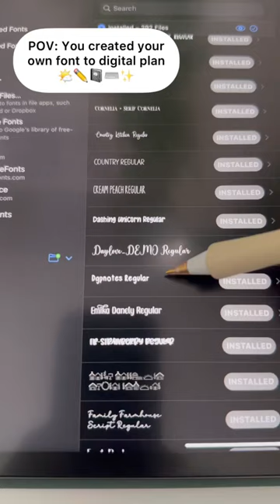POV: You create your own font to digital plan ✨